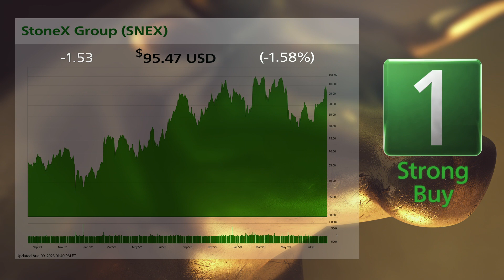StoneX Group (SNEX) and Leslies (LESL): 8/10/2023 Bull & Bear